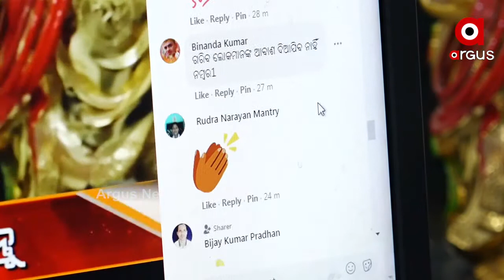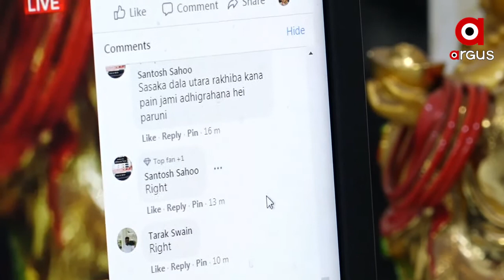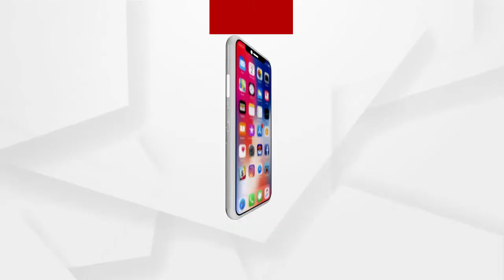UTTARDAYI | ଆମେ ଉତ୍ତରଦାୟୀ | We are Answerable